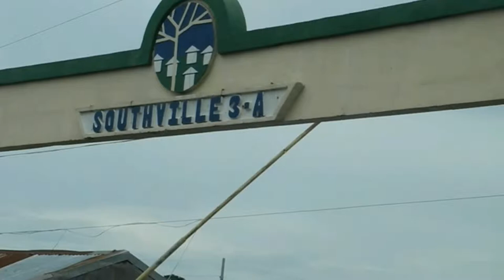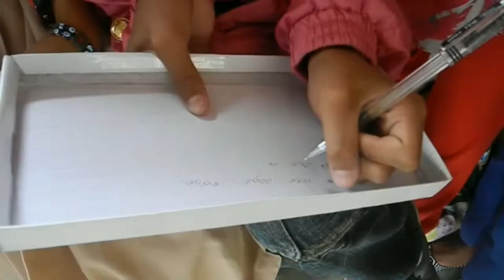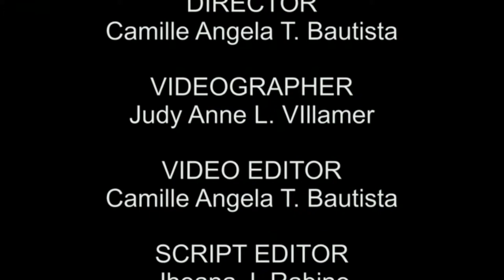Shoe Box (Short, Silent Film)